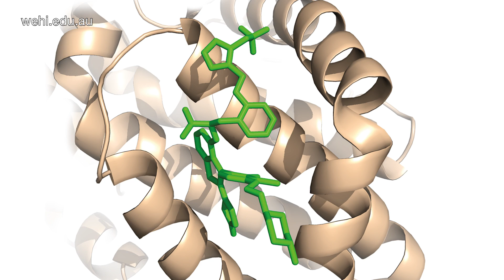New compound shows promise in treating multiple human cancers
A new compound, discovered jointly by international pharmaceutical company Servier, headquartered in France, and Vernalis (R&D), a company based in the UK, has been shown by researchers at the Walter and Eliza Hall Institute and Servier to block a protein that is essential for the sustained growth of up to a quarter of all cancers.
Associate Professor Guillaume Lessene, Walter and Eliza Hall Institute and Associate Professor Andrew Wei, The Alfred Hospital, explain the research.